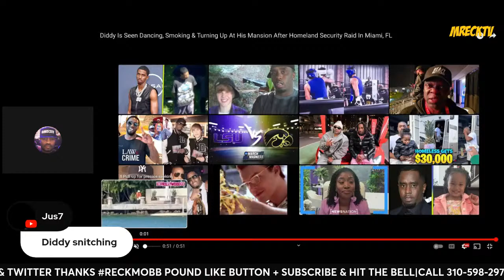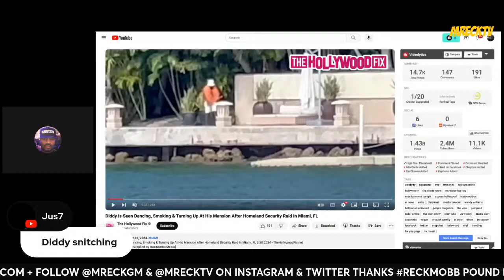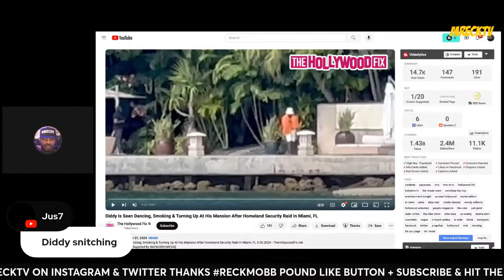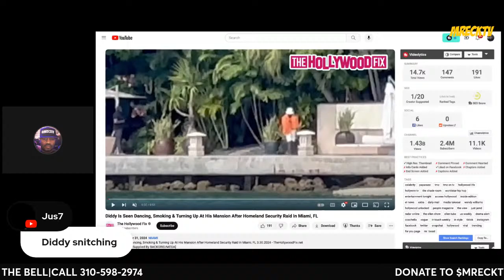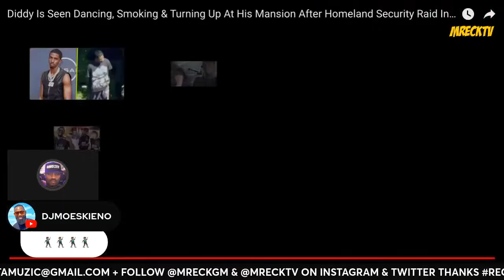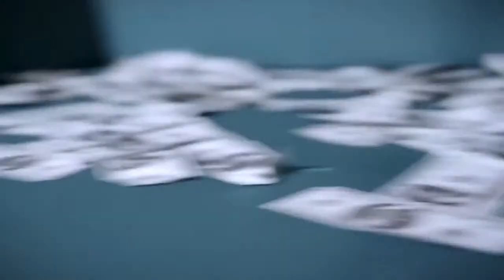Diddy Celebrating Like His Lawyer Ate The Case? Dancing In His Miami Mansion (Callers Go Off)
Please Download M.Reck New Spooky Hours App Here, The Only Official